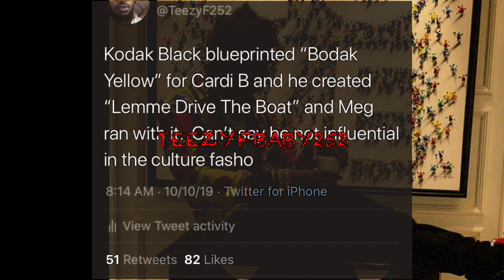Kodak Black Respond To Megan Thee Stallion Stealing "Drive The Boat" From Him